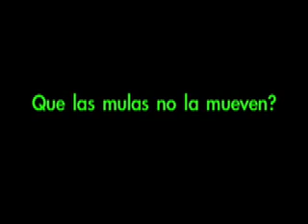Los Martes son de Nuestra Esquina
Entrega de Premios Martes de Friends